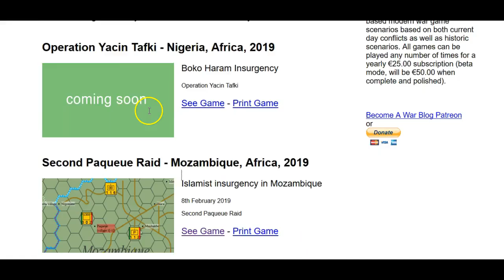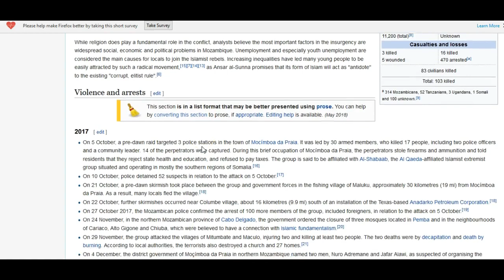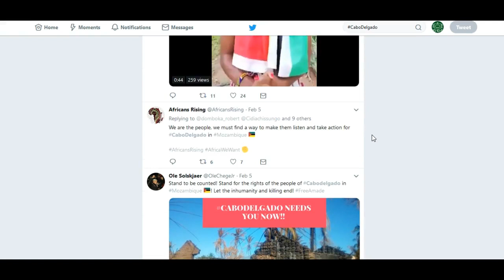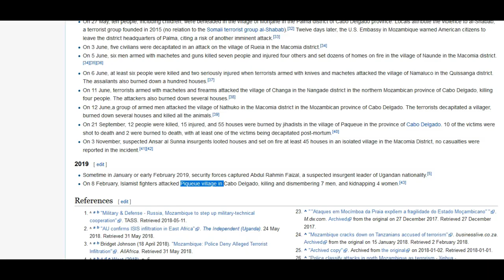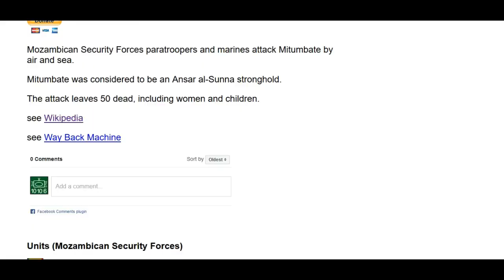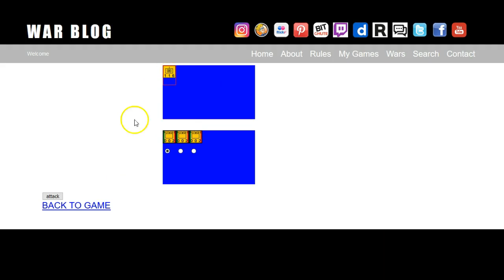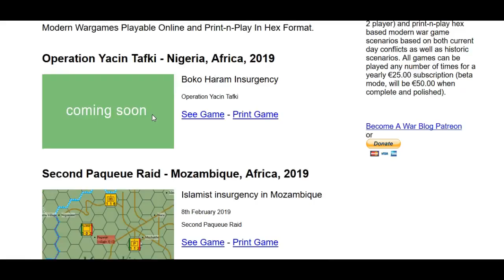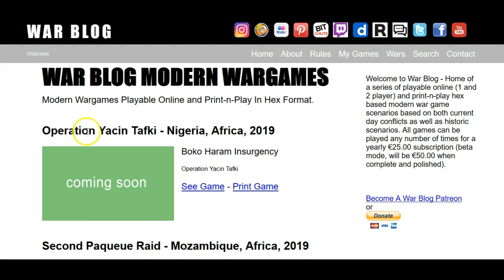Islamist insurgency in Mozambique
Mozambican Security Forces paratroopers and marines attack Mitumbate by air and sea.

Mitumbate was considered to be an Ansar al-Sunna stronghold.

The attack leaves 50 dead, including women and children.